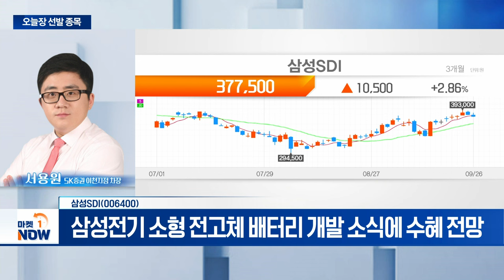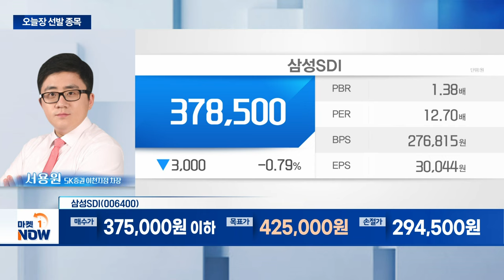삼성SDI... 삼성전기 소형 전고체 배터리 개발 소식에 수혜 전망 | Market Now (20240926)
삼성SDI(006400)
- 삼성전기 소형 전고체 배터리 개발 소식에 수혜 전망
- 체코 협력에 따른 실적 개선 기대
- 차세대 배터리 상용화 앞당겨질 전망